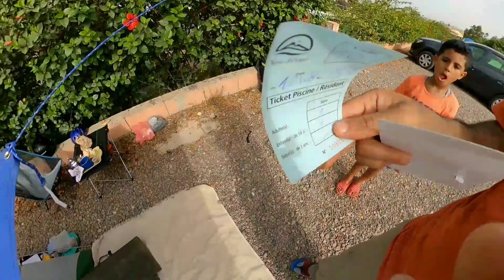الجزء الاول: مخييم terre d'océan .تغازوت أكادير